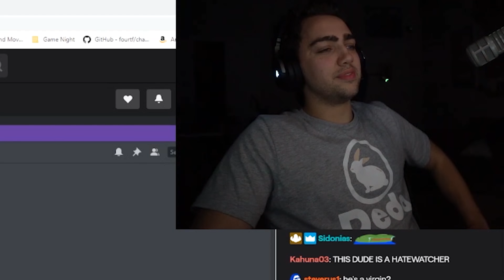confronting my BIGGEST hate-watcher on stream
Mizkif's biggest hate-watcher

mizkif just chatting